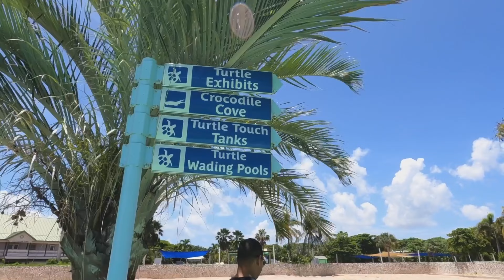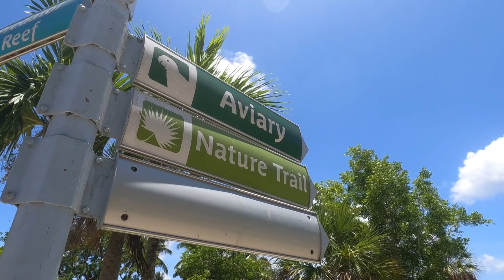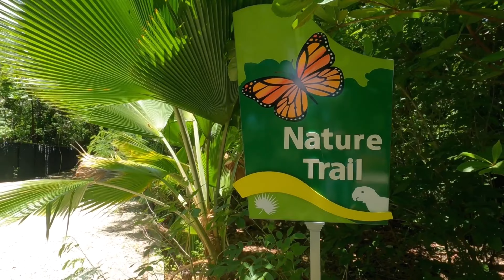Cayman Islands: Best Places to Visit and Top Things to do in Grand Cayman